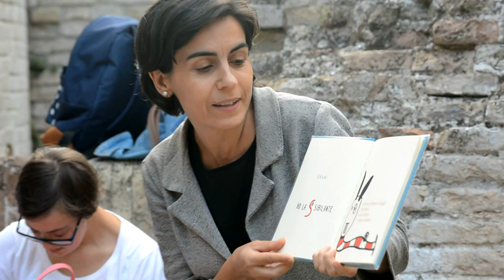Zu coniglio con la S sibilante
Zu Coniglio e la S sibilante: ecco i libri per i bimbi dell'asilo
Un albo spassoso anzi fpaffofo. Fpaffofo sì, come direbbe il protagonista della storia, ovvero Zu Coniglio, un impagabile coniglietto, con un difettuccio di pronuncia: la S sibilante. Incontrando una esse, Zu Coniglio la sostituisce con una effe. Per lui non è un cruccio, anzi, il suo modo di parlare non gli impedisce di essere espansivo e cordiale con tutti. E poi questa non è la sua sola eccentricità. Zu Coniglio, detesta le carote, di cui sono ghiotti i suoi simili, ma va matto per i piselli, anzi i pifelli, dei quali fa grandi scorpacciate. Chiacchierone, eftroverso, efpanfivo e fognatore, Zu Coniglio è un adorabile personaggino che per la sua unicità divertirà i più piccoli, se nonni e genitori adotteranno, nella lettura, la effe sibilante. Ciao! Mi chiamo Zu Coniglio è firmato da Ludovica Cupi, scrittrice e illustratrice, per l’editore Clichy (13 euro). Dai 3 anni.